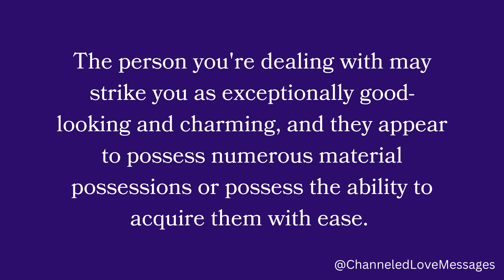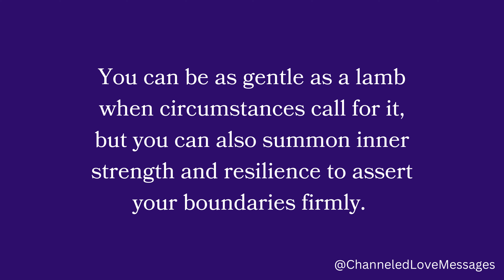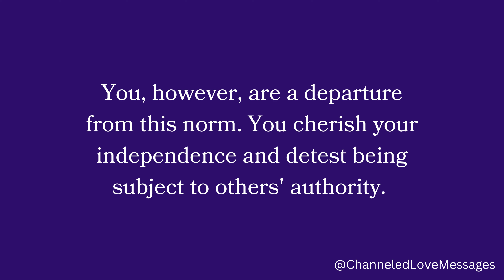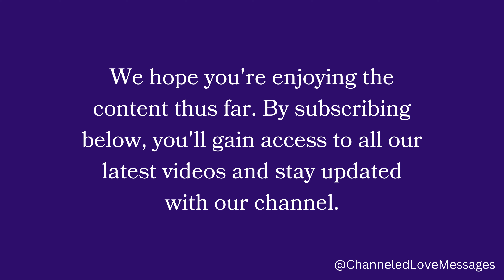😍💕When they encountered you, their desires were met with unexpected resistance. They ardently...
If you've been experiencing a lack of communication or seeking insight into the current energies of your person, you're in the right place.

In this video, we will be offering channeled messages from your person, providing love messages that will warm your heart and bring clarity to your connection. Whether you're in a DM to DF (Divine Masculine to Divine Feminine) relationship or just seeking guidance, these messages are for you.

Our talented intuitive will tap into the channeled messages from your person's higher self, offering you valuable insights into their thoughts and feelings at this moment. We'll also explore the current energies of your person through tarot readings designed to shed light on your unique connection.

Feeling lost or disconnected? We've got you covered with DM to DF channeled love messages that can serve as a meditation or a love letter from your person. These messages are specifically designed to help you navigate your twin flame journey with grace and understanding.

So, if you're ready to receive the DM to DF message today, pick a card, and let's dive into the channeled messages from your future spouse. It's time to uncover the love and wisdom that awaits you on this incredible journey.

Thank you for joining us on this transformative journey of love and enlightenment.